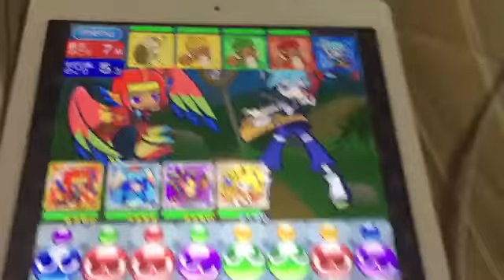ぷよぷよクエスト